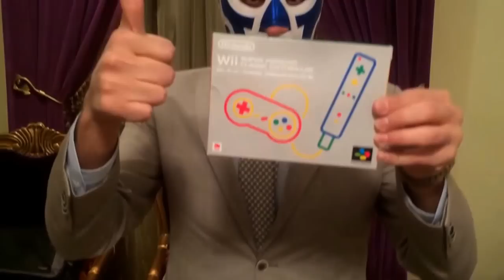تسخين ٧-٩-٢٠١٤ Señor Demonio Picante